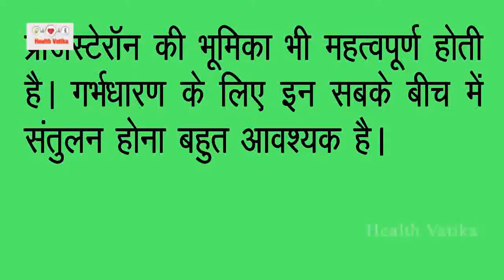हार्मोन्स असुंतलन से हो सकती गर्भधारण Problem | Pregnancy Care Tips Hindi | Health Vatika